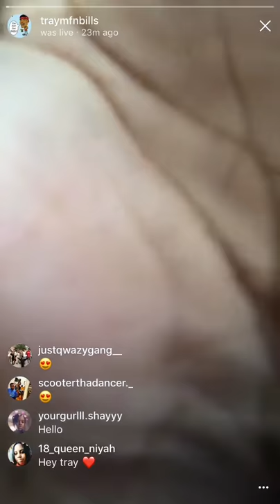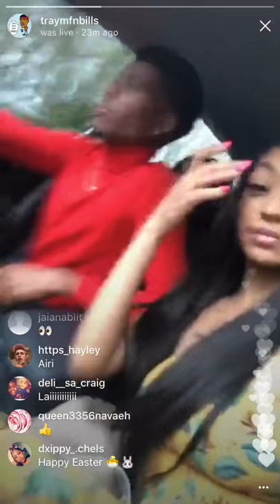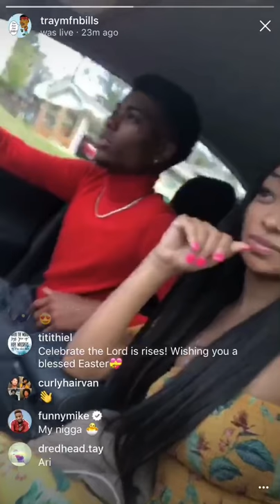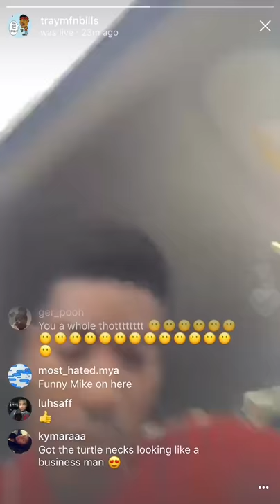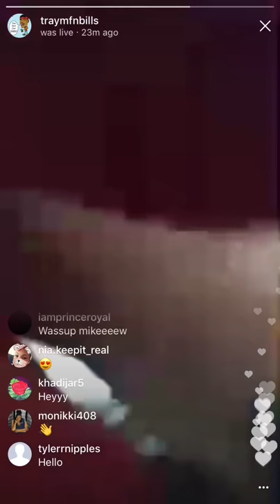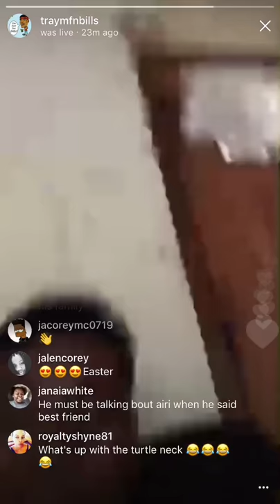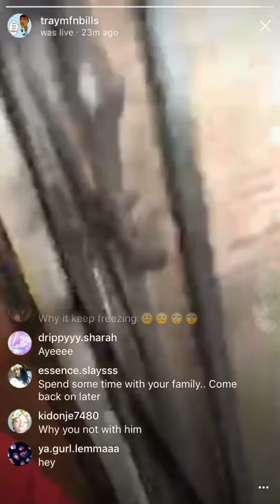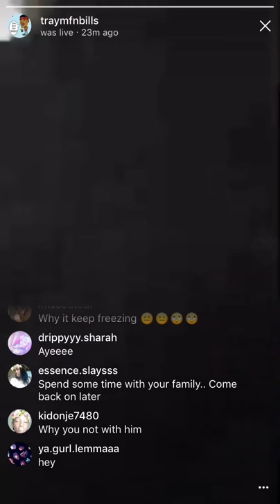TRAY BILLS LIVE WITH HIS BEST-FRIEND